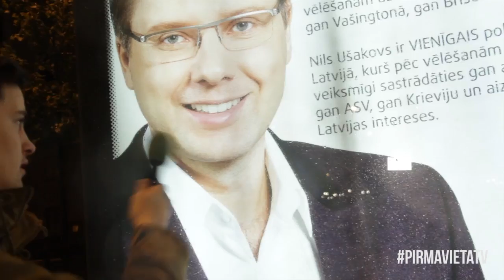Viena nakts Vecrīgā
PirmāVietaTV ir youtube kanāls, kura mērķis ir piedāvāt interesantu un izklaidējošu saturu latviešu valodā. Ar vairāk kā 900 000 skatījumiem un 7000 abonentiem tas ir viens no skatītākajiem YouTube kanāliem Latvijā. Pazīstamākais PirmāVietaTV raidījums ir ''Rīga par'', kuru vada Ralfs Eilands un Roberts Silavs. Uz šo brīdi ir iznākušas vairāk kā 20 ''Rīga par'' epizodes un katra sērija ir skatīta vidēji 32 000 reizes.

Iečeko arī citus interesantus LV YouTube kanālus:

Interneta šovs par jaunumiem internetā ''Atrasts Internetā'' iznāk katru pirmdienu un ceturtdienu, šobrīd izklaidē jau vairāk kā 16 000 savu abonentu. Tā vadītājs ir Uģis Polis.

Latvijas YouTube animācijas un jēlu joku gigants LVMOG. Iesakām viņa minisērijas ''Ugunsgrēka šausmas'' un ''Bez perversībām''.

Pēdējie PirmaVietaTV video:
TVNET komentāri video formā